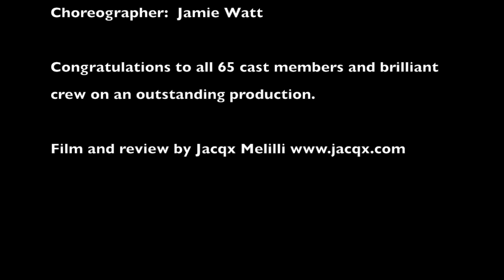Oliver, the Musical.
Oliver, the Musical presented at Spotlight Theatre. for theatre review by Jacqx Melilli.